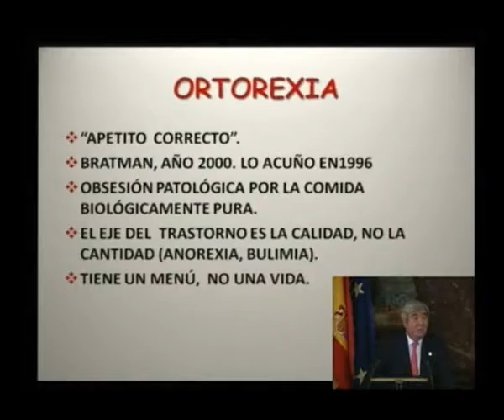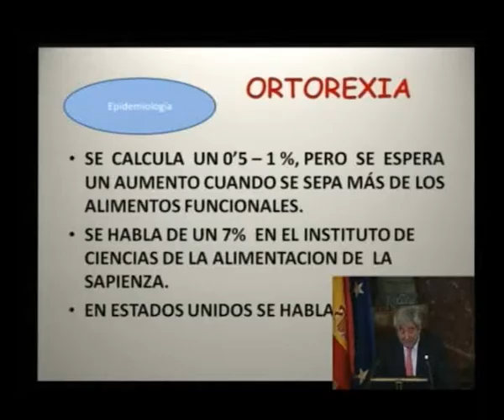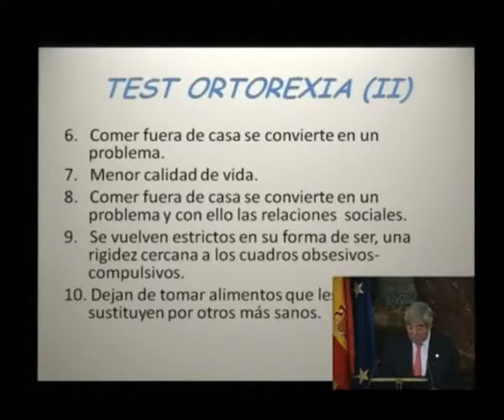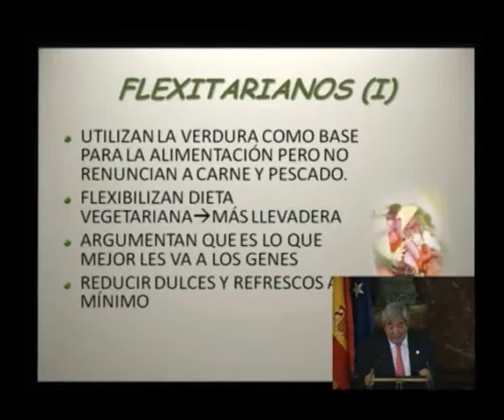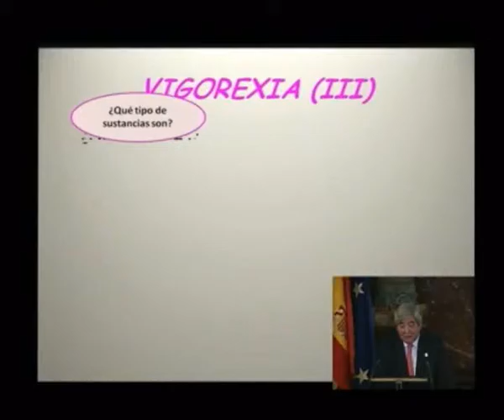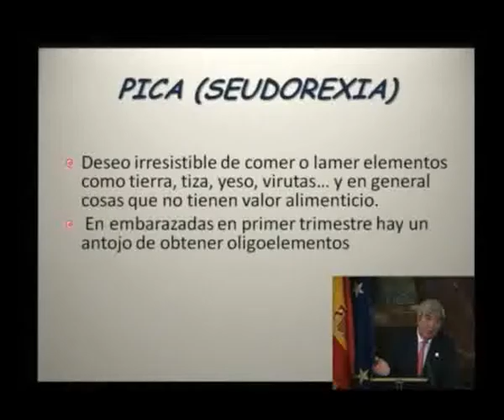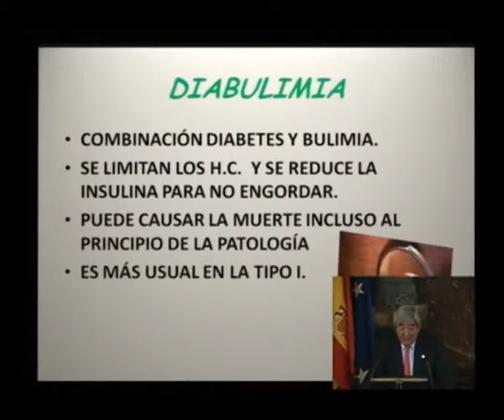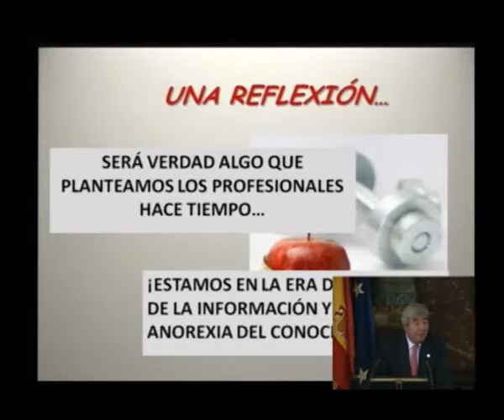Ortorexia, dietas y TCA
Recogemos la ponencia de D. Antonio Villarino, en el marco del Seminario
Controversias sobre los trastornos alimentarios. Jornadas de actualización y debate, organizadas por la Fundación Tomás Pascual y Pilar Gómez-Cuétara/Instituto Tomás Pascual y la Fundación Instituto de Trastornos Alimentarios.
Ponente: D. Antonio Villarino, Presidente de la Sociedad Española de Dietética y Ciencias de la Alimentación (SEDCA). Catedrático de Bioquímica de la Universidad Complutense de Madrid.